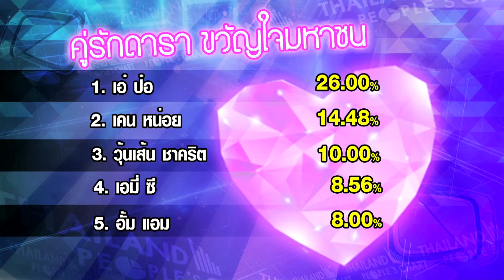โพลมหาชน คู่รักดารา ขวัญใจมหาชน